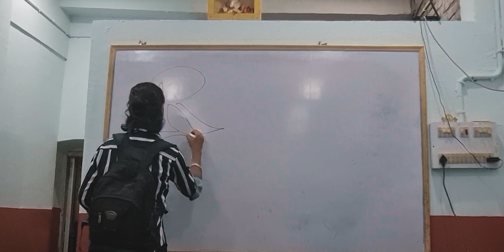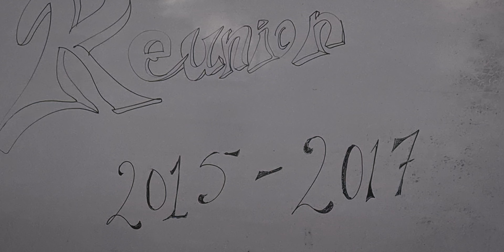Meeting Them After a while | Reunion | Vlog O93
HAMARA PARICHAY

Ha Toh Bhiya Ji ,
Hamara Naam Hai "Gagan Kunjilwar" ek Chote se seher 'Deoghar, Jharkhand' se
Hame Apni Kahaniyan Sunna Bada Pasand Hai Or Usse Vlog Ki Tarah Dikhana Bhi.
Asha Hai Ki Aap Ko Hamare Kahaniyan Pasand Aaye Or iss se Kuch Seekhne Ko Bhi Mile.
 Hamari Toh Yehi Kosis Hai
Baad Baki Sab Upar Wala Jaane.

Alakh Niranjan.

         or
         Ha,
Shukriya Iss Video Pe Click Kr Ke Dekhne Ke Liea
Baad  Baki Baat Itni si Hain Ki Hum Instagram Pe Thora Active Hai AAj Kal Toh Aa Jayiea Wha Bhi  Mulakat Kartein Hain..

Milta Hoon Agle Kahani Ke Sath
Tab Tak
Zindagi me Mauj Lo
or
Na Mile Toh Khoj Lo

Dhanyavaad..